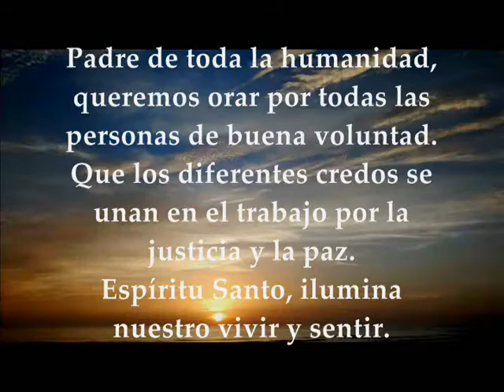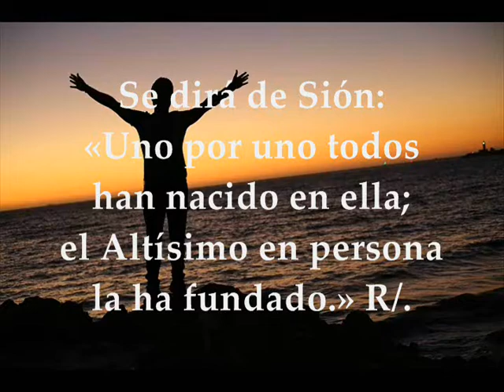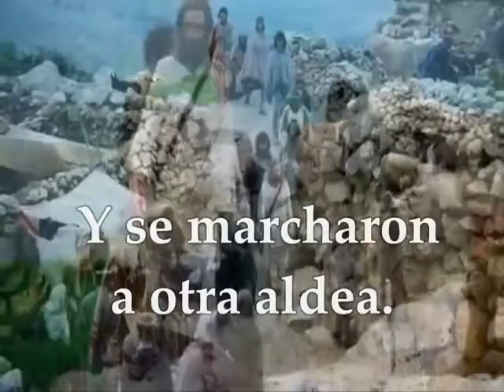Palabra de Dios y Evangelio Martes 1 de Octubre de 2019 Lucas 9,51-56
Palabra de Dios y Evangelio Martes 1 de Octubre de 2019 Semana XXVI Tiempo Ordinario Ciclo C Primera Lectura: De la profecía de Zacarías 8,20-23 Salmo 86,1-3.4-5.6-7 R/. Dios está con nosotros Evangelio según san Lucas 9, 51-56